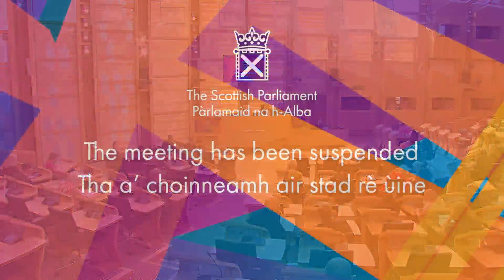Scottish Government Debate: Active Travel Transformation - 6 June 2023